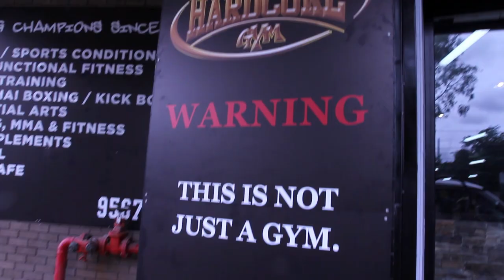Hardcore Gym Sydney Workout | Max The Body Philisaire & David Mcintosh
My name is Max The Body Philisaire.  I'm an athlete and fitness coach and entertainer based in Los Angeles.